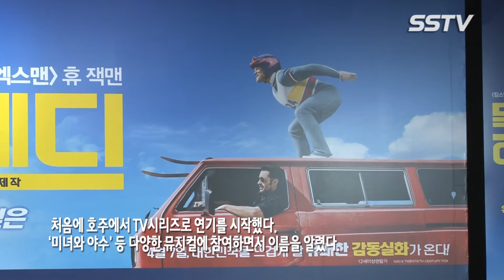[SSTV]휴 잭맨(Hugh Jackman) “신인 시절, 배우보다 예능인 취급해 힘들었다” (독수리 에디 기자회견)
영화 ‘독수리 에디’ 배우 휴 잭맨이 신인 시절 힘들었던 때를 회상했다.

7일 오전 영화 ‘독수리 에디’ 기자회견이 열렸다. 이날 현장에는 방송인 류시현의 사회로 감독 덱스터 플레처, 배우 휴 잭맨이 참석해 영화에 관한 이야기를 전했다.

이날 휴 잭맨은 “처음에 호주에서 TV시리즈로 연기를 시작했다. ‘미녀와 야수’ 뮤지컬에 참여하면서 이름을 알렸다.처음에는 배우라기보다는 뮤지컬 배우로 알려졌다”라고 말문을 열었다.

이어 그는 ”호주에서는 뮤지컬 배우를 배우라고 여기지 않고 예능인으로 여긴다. 그래서 뮤지컬 작품 이후 영화나 연기에 대한 오디션을 보기가 무척 힘들어졌다. 3,4개월 여러 문을 두드렸지만 힘들었다”라고 말했다.

그러면서 그는 ”한 감독님께 겨우 애원해서 오디션을 보고 배역을 맡은 기억이 있다. 당시에도 스스로는 항상 배우라고 생각해서 연기를 하려는 마음을 품었는데. 주위에서는 그렇게 생각하지 않아서 속상했다”라고 그 당시를 회상했다.

영화‘독수리 에디’ 홍보차 내한한 배우 휴 잭맨,  태런 에저튼, 감독 덱스터 플레처은 오후 서울 영등포구 여의도 IFC몰에서 열릴 레드카펫에 참석해 팬들과 좋은 추억을 선사할 예정이다.

1988년 캘거리 동계 올림픽 출전 선수인 ‘에디 에드워즈’의 실화를 소재로 만든 영화  ‘독수리 에디’는 열정만큼은 금메달급이지만 실력 미달 국가대표 ‘에디’(태런 애저튼)와 비운의 천재코치 ‘브론슨’(휴 잭맨)이 펼치는 올림픽을 행한 유쾌한 도전 플레이를 그린 작품이다. 오는 4월 7일 개봉예정.